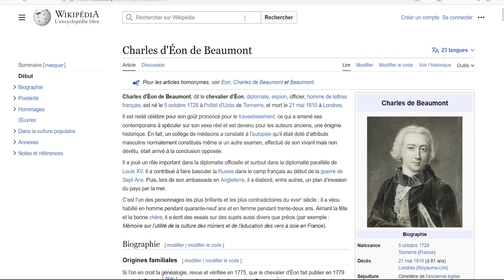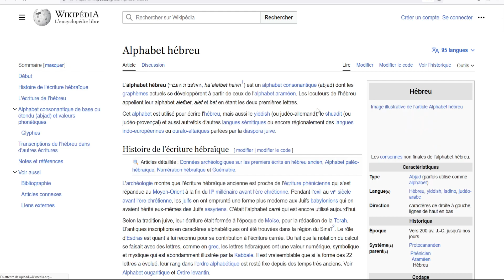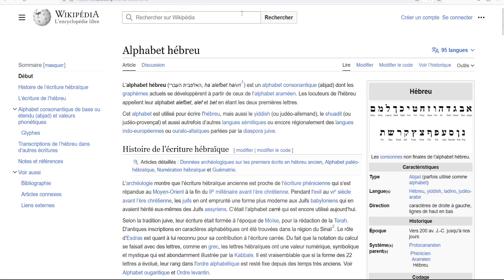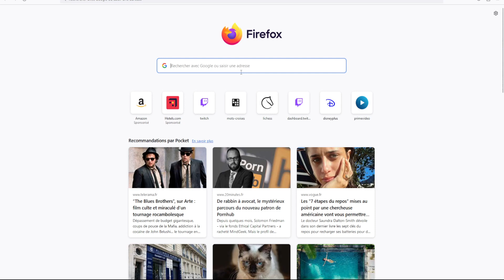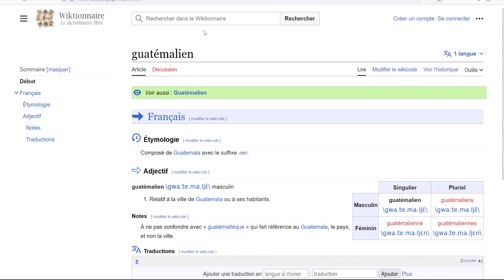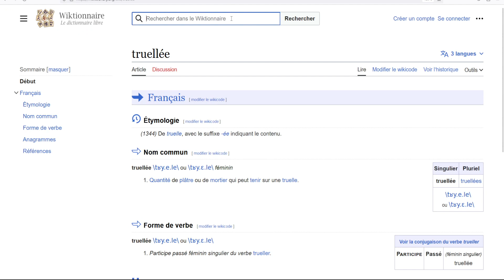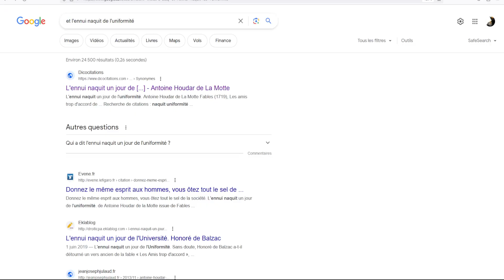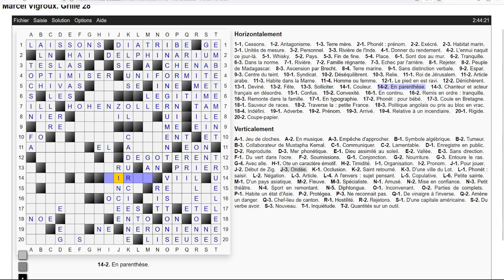Mots Croisés #141.3 - Une grille 20x20 (partie 3)